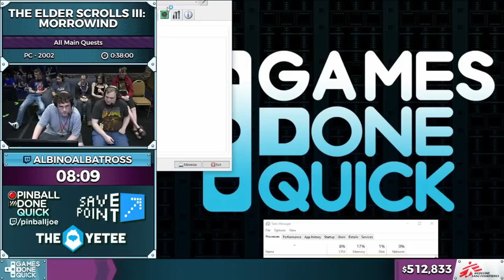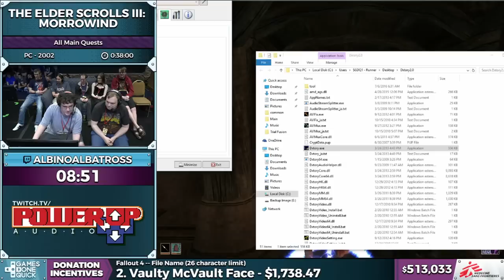The Elder Scrolls III: Morrowind by AlbinoAlbatross in 35:06 - SGDQ 2016 - Part 122